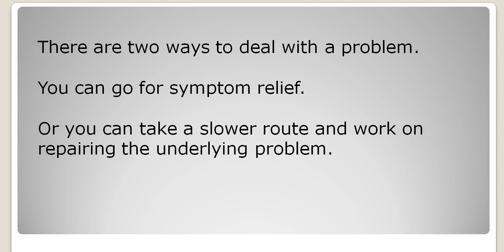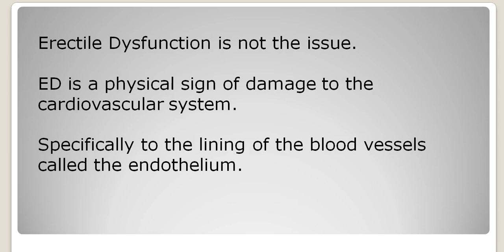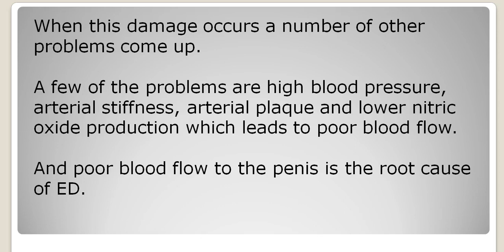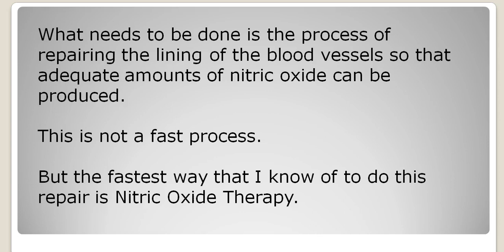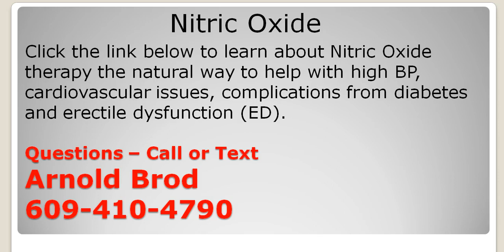Does Erectile Dysfunction Go Away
Abstract. Background. Erectile dysfunction (ED) is common although under-reported by patients. Along with the better known causes of ED, drug-induced ...
Erectile dysfunction (ED), sometimes known as impotence, is the inability to get and ... Non-urgent advice: See a GP or go to a sexual health clinic if: ... How sexual health clinics can help with erection problems ... Treatments for erectile dysfunction are much better than they used to be, and the problem often goes away.
Apr 6, 2018 - My current doctor told me that one in 10 men will suffer from it at some point in their ... I came away feeling even more upset and anxious. ... Then I would go down on my girlfriend for about 20 minutes until I was hard enough for penetration. ... Girl confronts boyfriend about Viagra and erectile dysfunction ...
Aug 24, 2017 - What Can You Do to Reverse Erectile Dysfunction (ED)? In many cases, erectile problems come and go, and can be improved by improving ...
Up to 75% of men suffering from diabetes will experience some degree of erectile dysfunction (erection problems) over the course of their lifetime. Men who ...
It can help many men who have erectile dysfunction get and keep an erection when ... blood flow to the penis should decrease and the erection should go away.
Erectile dysfunction can be caused by various factors, from hypertension to stress. ... ED may go away once the condition causing it, such as hypertension or ...
Erectile dysfunction is often misdiagnosed as an effect of low testosterone. ... More severe side effects include priapism (an erection that does not go away, and ...
Erectile dysfunction (ED) is extremely common; in fact, 52% of men from ages 40-70 years have some form of ED. If you have ED, it can be embarrassing to talk to anyone about your condition, an erection that will not go away (priapism).